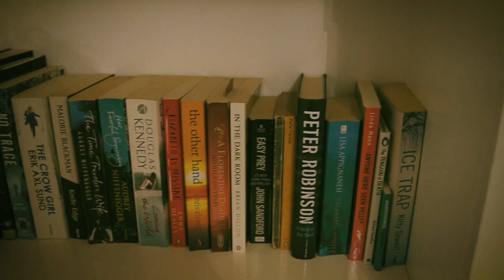escaping mundanity (pt.1)